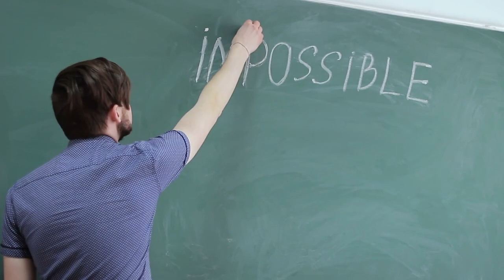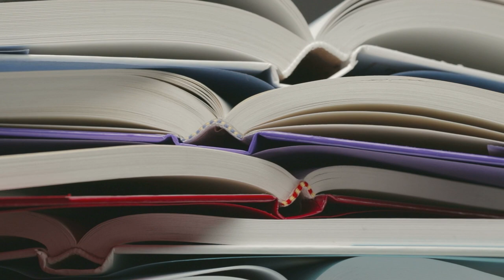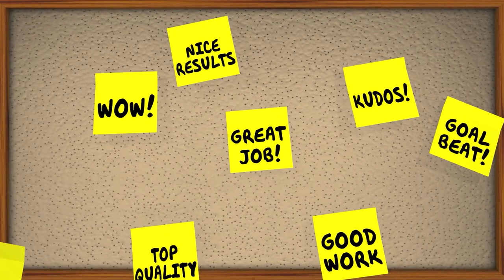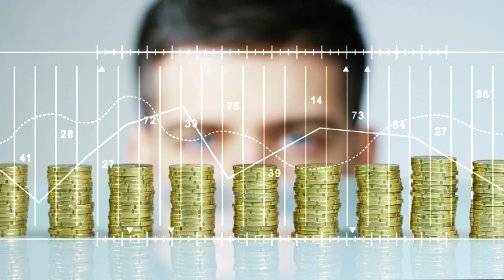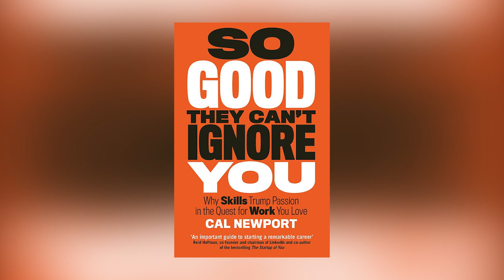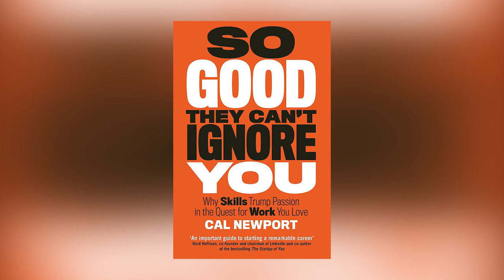Why Follow Your Passion Is Bad Advice • A Personal Story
As a person who has followed his passion for years I experienced both the pros and cons of this advice. Unfortunately in many cases, the cons outweigh the pros. Inspired by Cal Newport's book "So Good They Can't Ignore You" and also reflecting about my personal examples and that of people around me in this episode of Journey To Mastery I will explore the subject of why follow your passion is bad advice.

Watch the previous episode of Journey To Mastery, a series which explores mastery through the means of science and critical thinking